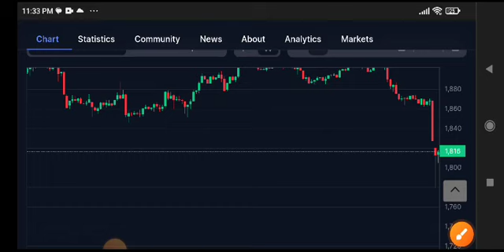Eth Price Prediction Update! Ethereum News Today